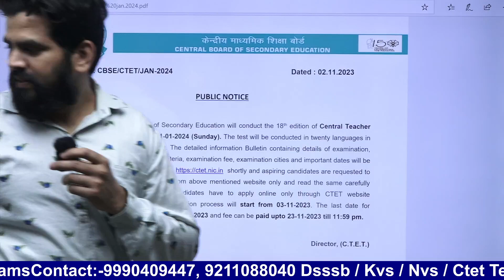CTET JAN. 2024 EXAM NOTIFICATION